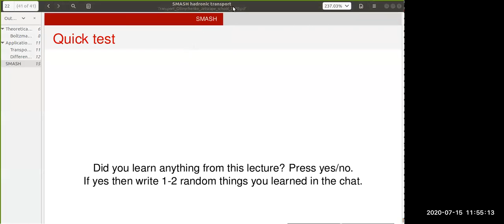Dmytro Oliinychenko - SMASH - Set up for interactive sessions (Interactive, Part 1)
JETSCAPE Online Summer School 2020
SMASH
Part 1 - Set up for interactive sessions